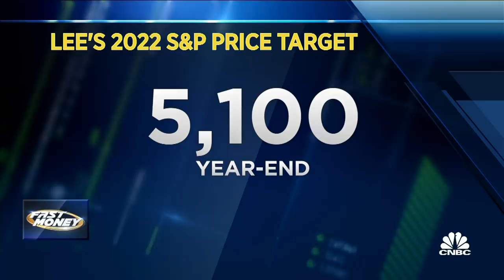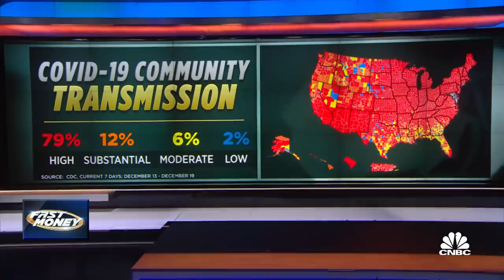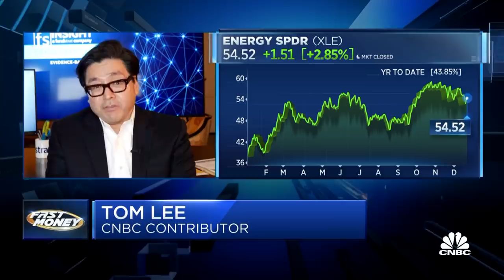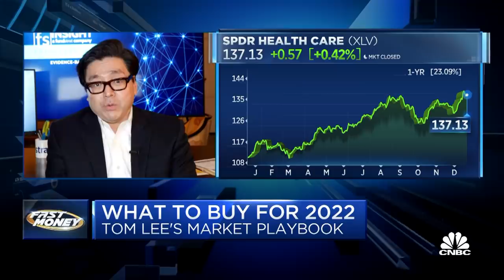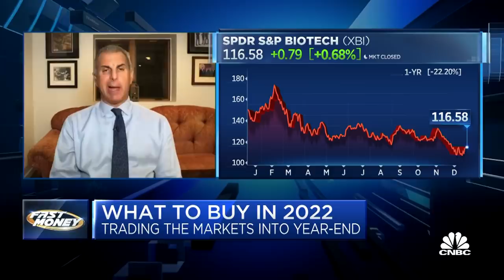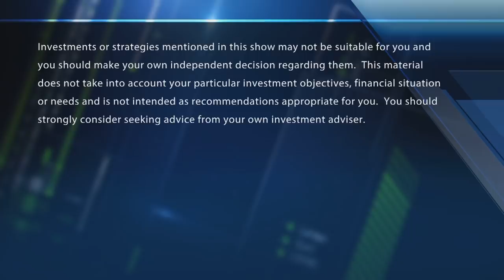Tom Lee predicts record 2022, but warns the big gains won't come until the second half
Fundstrat Global Advisors' Tom Lee delivers his 2022 outlook. With CNBC's Melissa Lee and the Fast Money traders, Guy Adami, Tim Seymour, Dan Nathan and Jeff Mills.